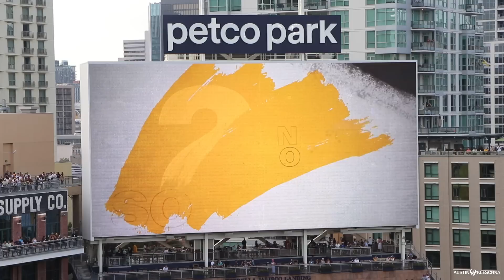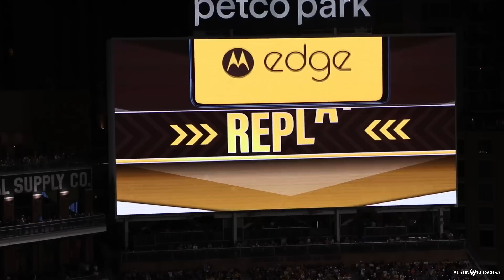JUAN SOTO'S PADRES DEBUT! | Kleschka Vlogs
Welcome Kleschka Crew! JUAN SOTO GOT TRADED TO THE SAN DIEGO PADRES AND WAS THERE FOR HIS DEBUT! Enjoy!